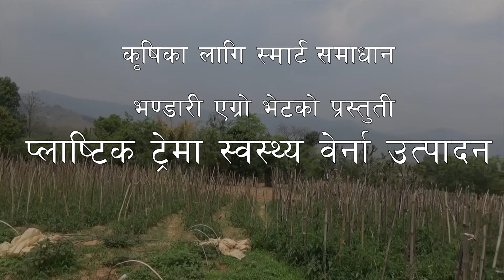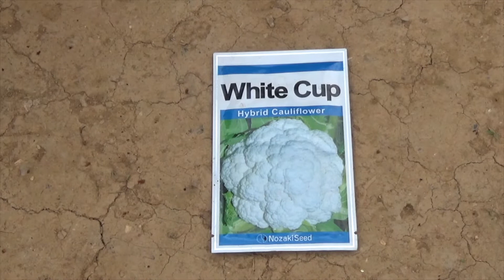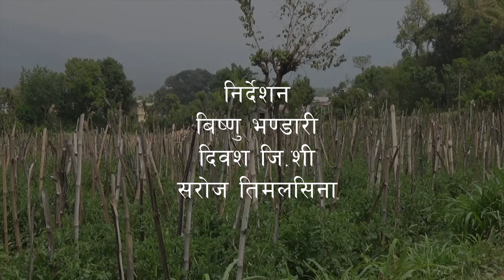Improved nursery raising in cauliflower cultivation_Nepali_KISAN II